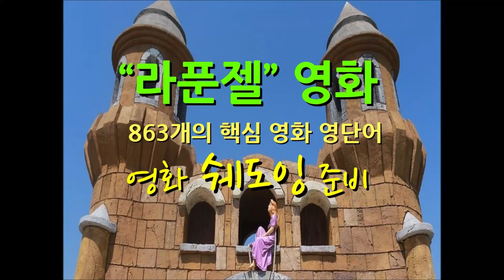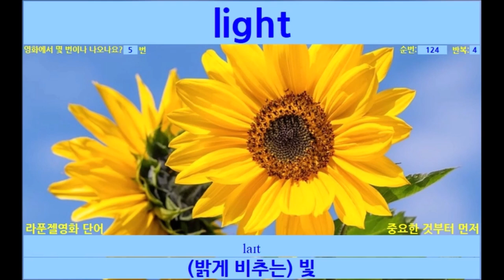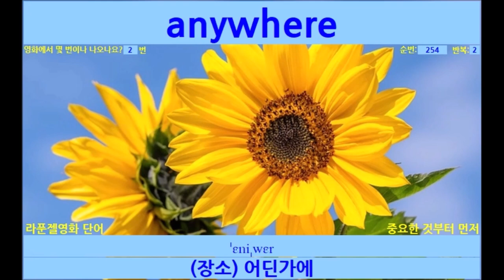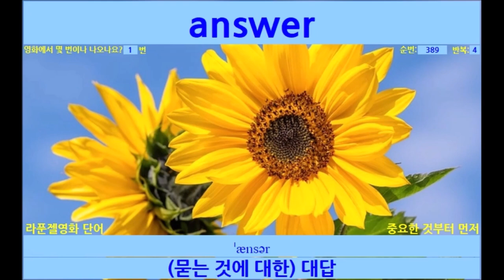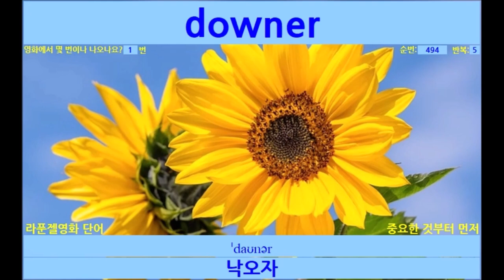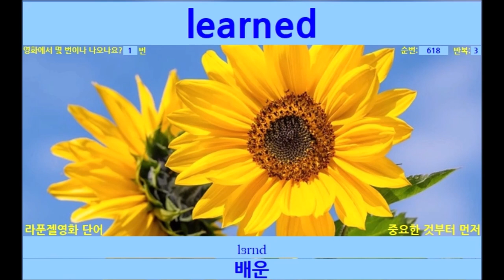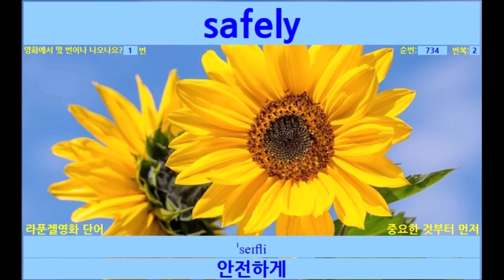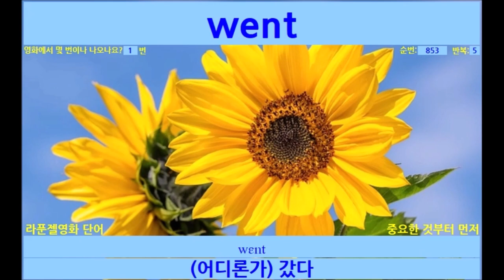아!! 이런 방법이~ "라푼젤 영화에 나오는 영어 단어를 미리 들으면, 좋아하는 라푼젤 영화를 보는 것도 공부가 된다.~~ㅋ" | 3회씩 반복 | tangled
* 라푼젤 영화에서 가장많이 나오는 단어 순서대로 나열하였습니다. 감사합니다.
매때마다,
라푼젤 영화 보기전에,
이 영단어 편을 보고난 이후에 라푼젤 영화를 본다면,

라푼젤을 자막없이도 이해하는데 더 많은 도움이 됩니다.

듣자 마자 단어뜻이 곧바로 정확하게 그려지는 단어만 쓸수 있는 것처럼

1.  쉐도잉은 영어 회화를 완벽하게 할 수 있도록 도움을 주는 효과적인 학습법입니다.
2. 쉐도잉을 위해서는 기초 단어부터 완전히 쉐도잉해야 합니다.